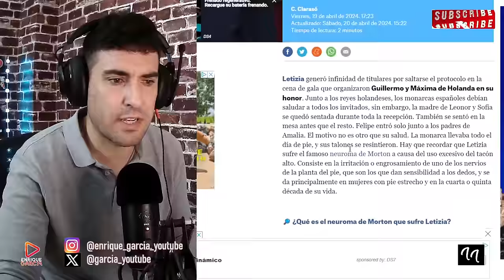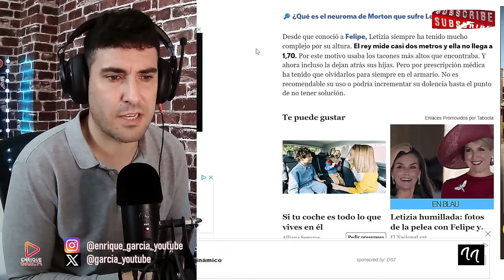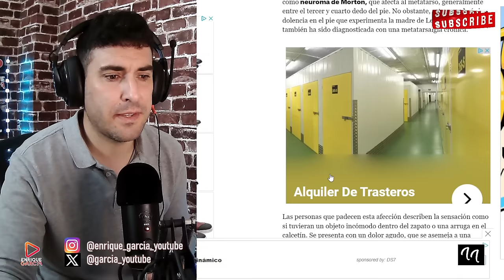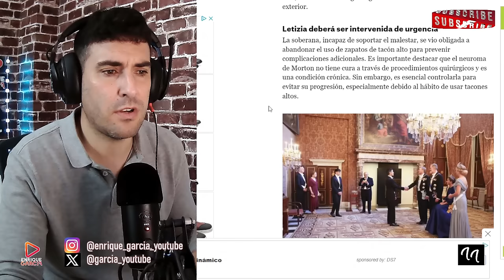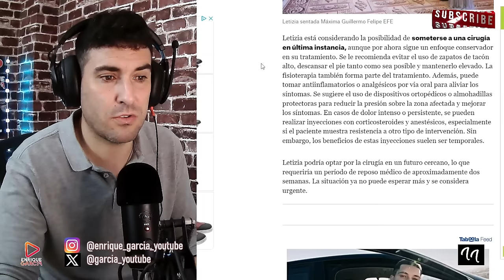ANUNCIAN OPERACIÓN DE URGENCIAS DE LA REINA LETIZIA EN CLÍNICA PRIVADA, POR LA DOLENCIA DEL PIE